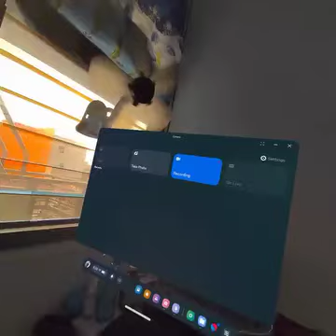Yuzu Emulator Test in Meta Quest 3 VR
it's smooth, it's just my hand that lags Yuzu in Meta Quest 3, Btw it's possible to have a controller guys I just really tortured myself

The Video is belong to
 John Marlow Otilla Baylon